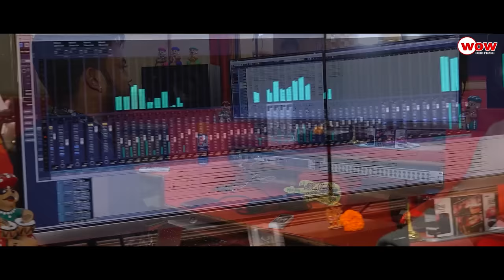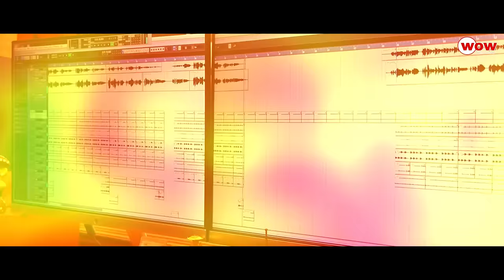Hatare To Hata De | Humane Sagar & Sital Kabi | Odia New Romantic Song 2021 | Studio Version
♪ 𝐒𝐨𝐧𝐠 : Hatare To Hata De  (Studio Version)
♪ 𝐒𝐢𝐧𝐠𝐞𝐫: : Humane Sagar & Sital Kabi
♪ 𝐋𝐲𝐫𝐢𝐜𝐬 : Soumya Ranjan Bal
♪  Music Arrangements : Subhasish Kumar
♪ 𝐏𝐫𝐨𝐝𝐮𝐜𝐞𝐫:  Wow Odia Music
♪ 𝐒𝐨𝐧𝐠 𝐃𝐮𝐛 𝐌𝐢𝐱 & 𝐌𝐚𝐬𝐭𝐞𝐫𝐞𝐝 𝐁𝐲:- MRR Studio
♪ Creative Head : Sujit Sahu
♪ 𝐃𝐎𝐏 :
♪ 𝐄𝐝𝐢𝐭𝐨𝐫:Rahul
♪ 𝐁𝐚𝐧𝐧𝐞𝐫 : Wow Odia Music
♪ 𝐌𝐮𝐬𝐢𝐜 𝐋𝐚𝐛𝐞𝐥 – Wow Odia Music
♪ 𝐘𝐨𝐮𝐭𝐮𝐛𝐞 𝐏𝐚𝐫𝐭𝐧𝐞𝐫 : Apic Music & OdiaOne
♪ 𝐃𝐢𝐠𝐢𝐭𝐚𝐥 𝐏𝐫𝐨𝐦𝐨𝐭𝐢𝐨𝐧𝐚𝐥 𝐏𝐚𝐫𝐭𝐧𝐞𝐫𝐬:Ollywood Creativity
♪ Special Thanks : Bikram Shee & Ali Hosen & Sanjay Sahoo

JioSaavn :
amazon music :
Wynk :
Gaana:
Google Music :
YouTube Music :

This is the Copyright content of Wow Odia Music Any re-upload (Audio or Video) is strictly prohibited of this content. Legal action will be taken against those who violate the copyright of this content !